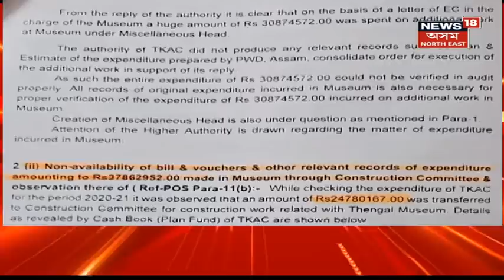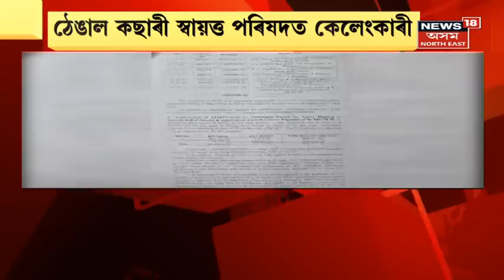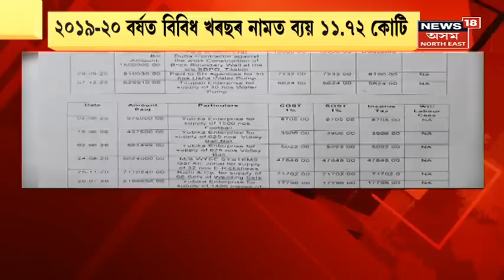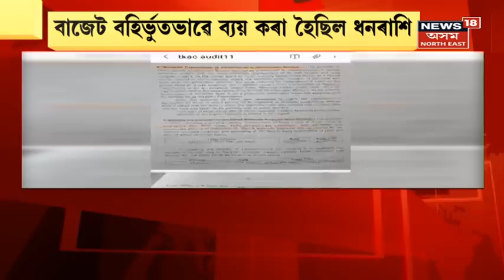New Zealand Earthquake : নিউজিলেণ্ডৰ কেৰমাডেক দ্বীপপুঞ্জত ভূমিকম্প।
ৰিখটাৰ স্কেলত ৭.২ প্ৰাবল্যৰ ভূমিকম্প।
পুৱা ৬.১১ বজাত ভূমিকম্পৰ জোকাৰণি।